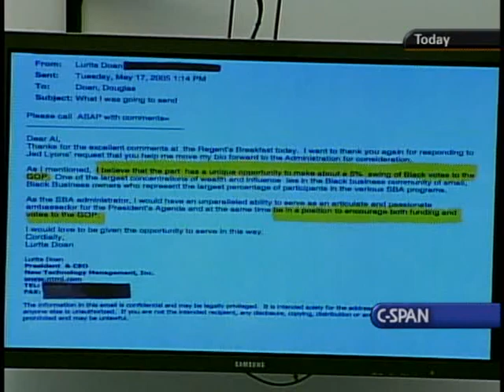General Services Administration Oversight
General Services Administration Oversight - House Oversight Committee - 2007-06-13 - Product 198771-1-DVD - House Committee on Government Reform and Oversight. General Services Administration administrator Lurita Doan testified about her recent statements that impugned the reputations of federal employees who had cooperated with a committee investigation into her conduct at the GSA. The hearing was called "Continuing Allegations of Misconduct at the General Services Administration." Previously, Special Counsel Scott Bloch had concluded that Lurita Doan violated the Hatch Act, which bars executive branch employees from engaging in partisan political activity, during a staff meeting on January 26, 2007. Filmed by C-SPAN. Non-commercial use only.